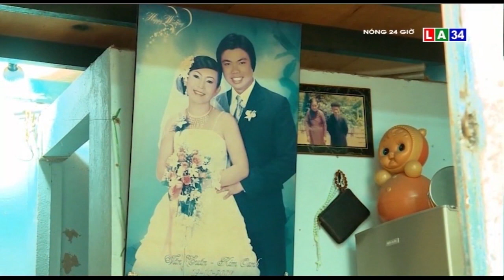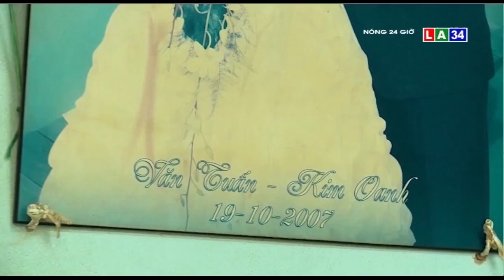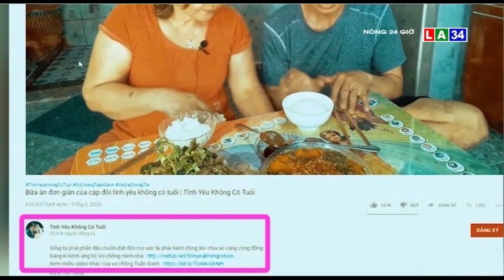Hạnh phúc của người vợ hơn 20 tuổi cưới chồng khiếm thị | LONG AN TV